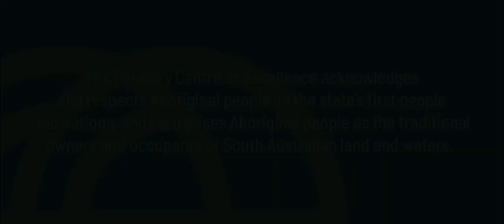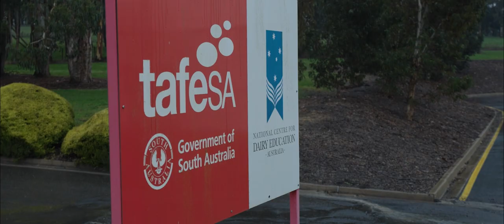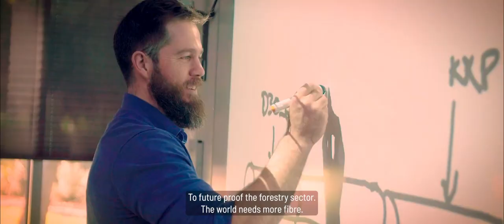Forestry Centre of Excellence launch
Find out about the vision and plans leading to the Forestry Centre of Excellence launch in Mount Gambier, South Australia. This education, training and research precinct is a 10-year collaborative project involving the State Government, University of South Australia, and the forest industry. It is a world-leading initiative to future-proof the forestry sector.